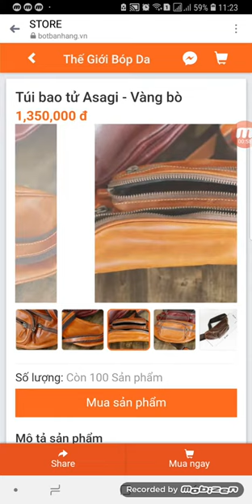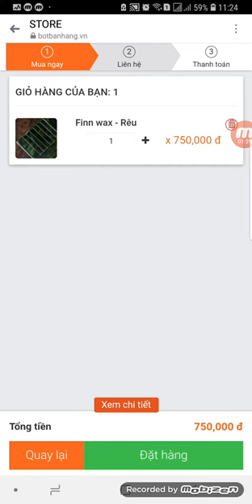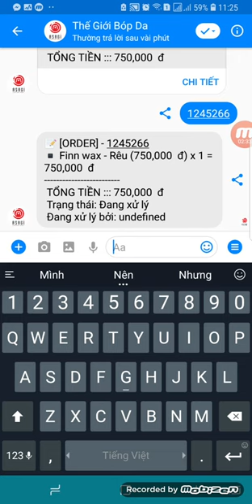Demo tích hợp bot bán hàng cho page